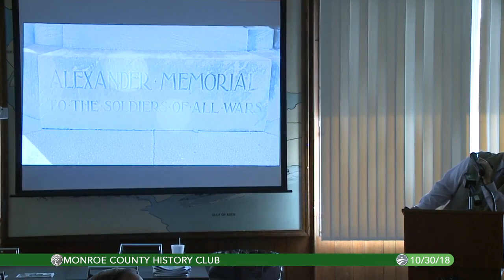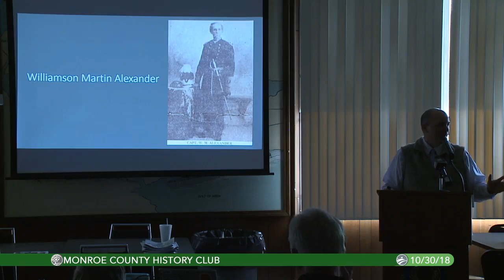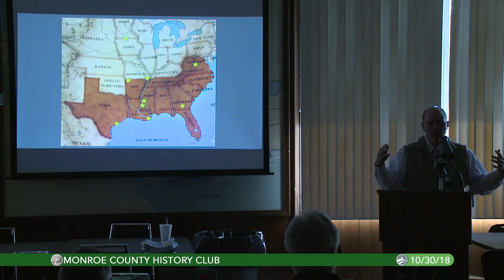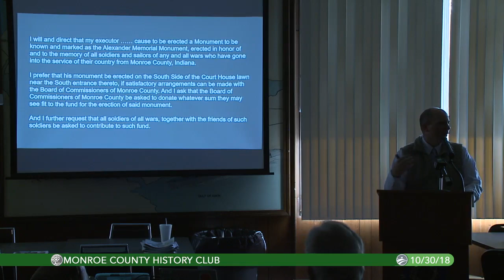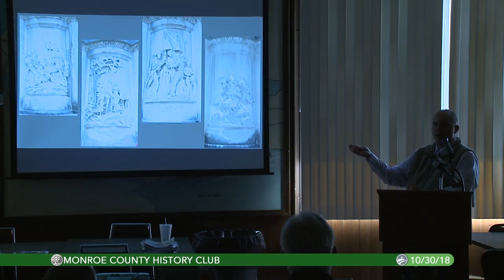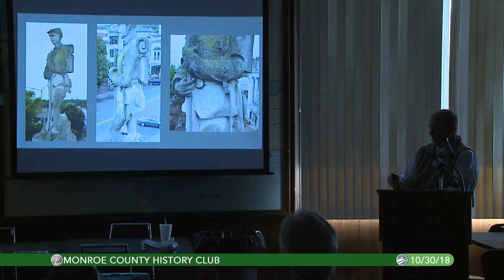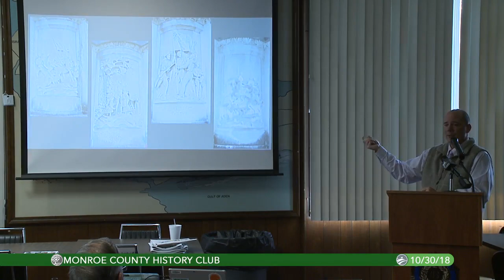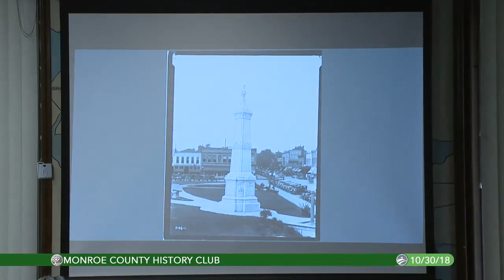10/30/2018 John Summerlot on the Alexander Memorial and its History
John Summerlot, Director of Veterans Support Services at IU gives a detailed program on the Williamson Martin Alexander Memorial which has sat  on the Courthouse Lawn for about 90 years: It's history, it's restoration program, and the story of the man for which it is named.